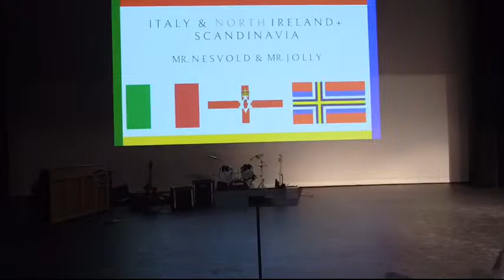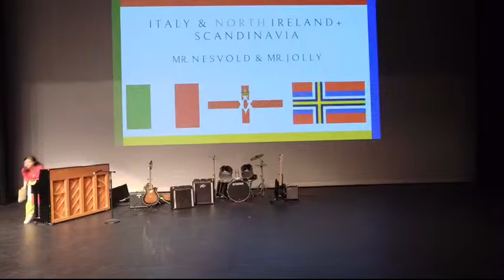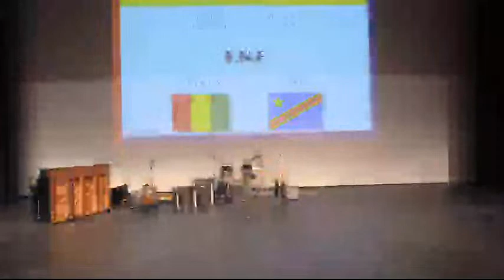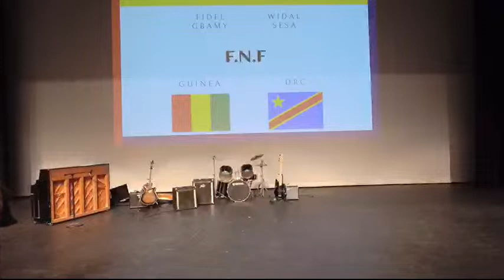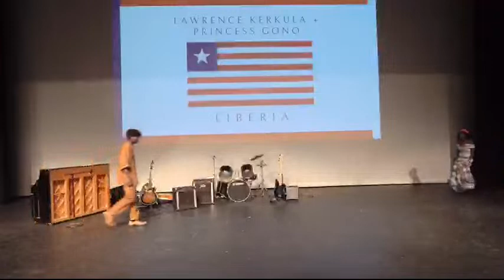Andover High School Multicultural Show 2023 - Period Three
Andover HS does not own the music used in this video and will not make any money from the video or its presentation.